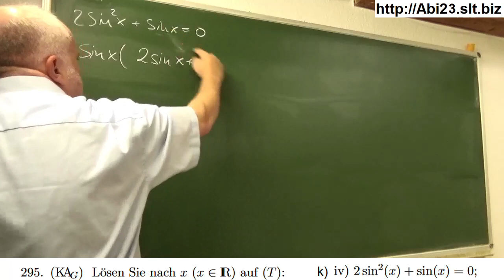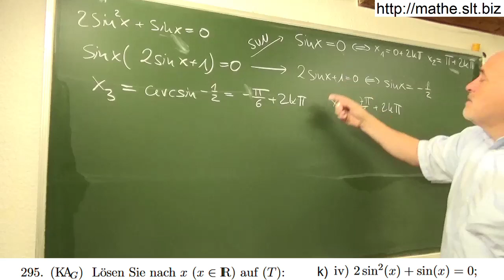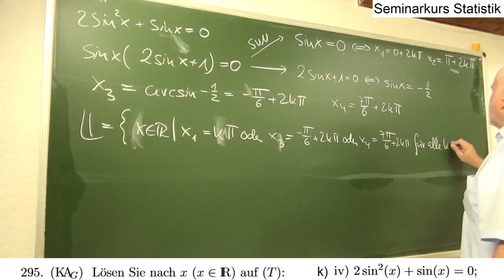Lösen der trigonometrischen Gleichung 2sin²(x)=sin(x) mit dem Satz vom Nullprodukt.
Aufgabe 109 295k3 aus Hurra Mathe (Version 7.3);